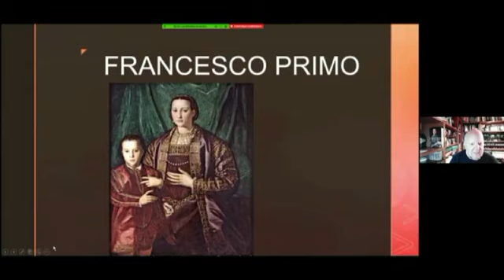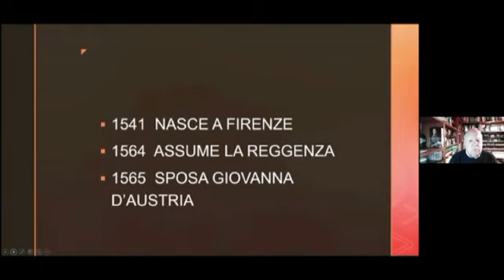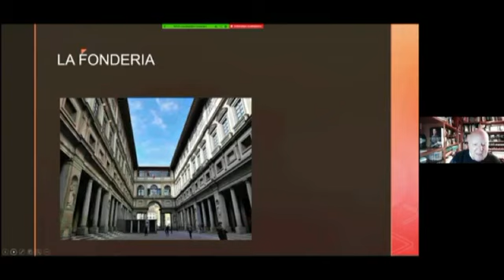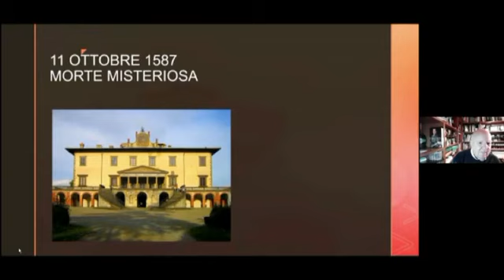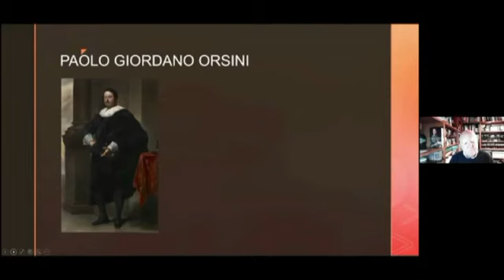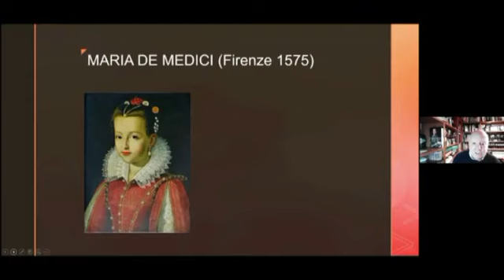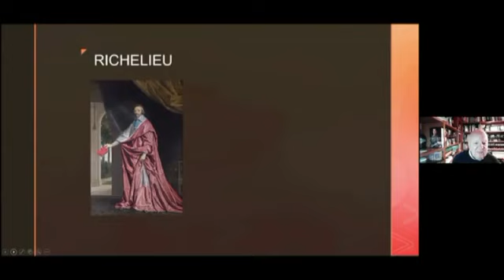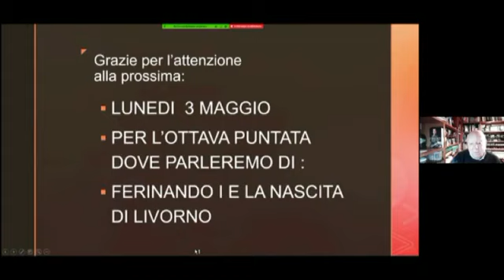LA FAMIGLIA MEDICI PARTE 7a